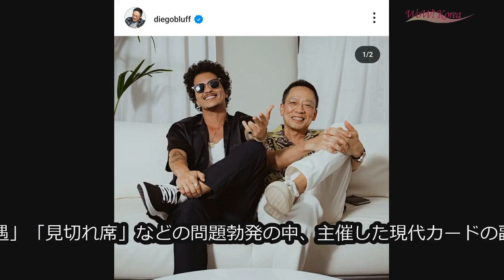WoWKorea 韓流LIVE (2023/6/19 夕刊)